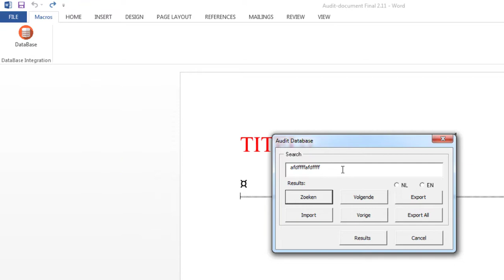Add right click Menu function of Cut Copy Paste Clear SelectAll in userform VBA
0:5 Select All
0:8 Copy
0:10 Paste
0:13 Cut

Message me fore VBA code. I will make it easy for you.

==   UpWork     ==
My service on Upwork starts from Just $15.

===    Fiverr    ===
My service on Fiverr starts from Just $15.